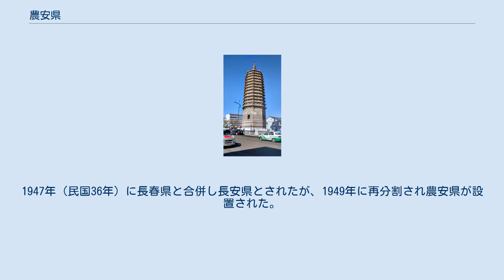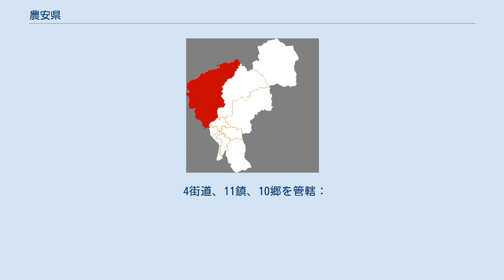農安県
農安県（のうあん-けん）は中華人民共和国吉林省長春市西北部に位置する県。
県人民政府の所在する農安鎮は金代に黄龍府が設置されていた。
吉林省中部に位置し、松花江支流の伊通河中流域にあたる。
東北平原のほぼ中央にあたり、肥沃な農業地帯をなしている。
甜菜・トウモロコシ・大豆などが栽培される。
食品・機械・石油などの鉱工業が発達している。
 漢代は扶余に属し、農安県には扶余の都城が設置された。
南北朝から隋代にかけては高句麗の版図に含まれ、農安は高句麗の北辺として扶余城が設置されていた。
698年に渤海が成立すると扶余府を設置、926年に滅亡すると遼朝により黄龍府と改称された。
金代になると営州が設置されたが、後に山東省の同名地名との重複を回避するために1189年（大定29年）に隆安（龍安とも）と解消された。
貞祐年間（1214年-1216年）には隆安州は隆安府と改称され、明代になると1403年（永楽元年）に奴児干都司管轄下の龍安站が設置された。
 清代になると当初は郭爾羅斯前旗の管轄地とされたが、1800年（嘉慶5年）には新設された長春庁の管轄となった。
1889年（光緒15年）に長春庁から長春府に昇格した際に初めて農安県が設置された。
1947年（民国36年）に長春県と合併し長安県とされたが、1949年に再分割され農安県が設置された。
 4街道、11鎮、10郷を管轄：